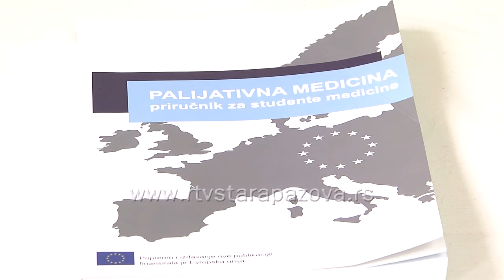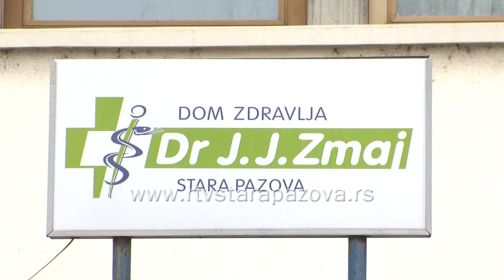Palijativno zbrinjavanje u Staroj Pazovi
Palijativno zbrinjavanje je pristup kojim se poboljšava kvalitet života pacijenata suočenih sa neizlečivom bolešću, kao i njihovih porodica, kroz prevenciju i olakšavanje patnji putem ranog otkrivanja i nepogrešive procene i lečenja bola i drugih problema – fizičkih, psihosocijalnih i duhovnih. Palijativno zbrinjavanje u Domu zdravlja „Dr Jova Jovanović Zmaj“ U Staroj Pazovi zvanično postoji od pre tri godine, a začetnik palijatvnog lečenja u ovoj zdravstvenoj ustanovi je dr Miša Filip.